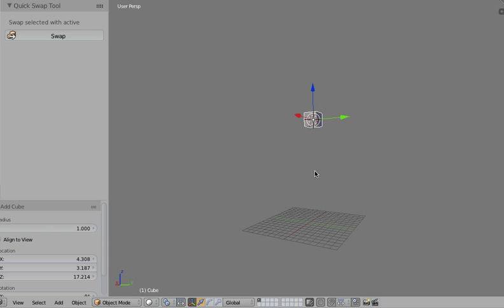Quick swap demo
no object list needed,
single click object replacement tool